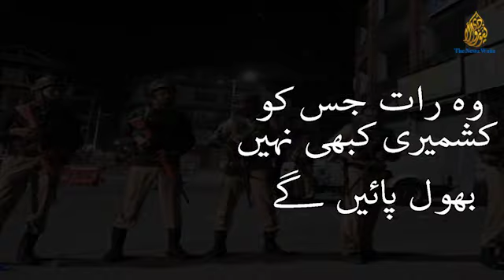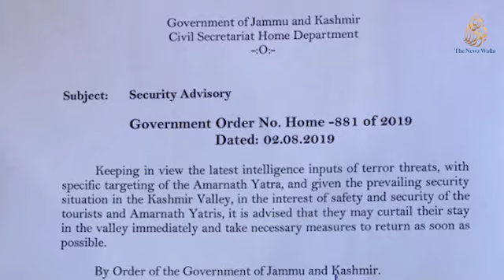The night no Kashmiri will forget